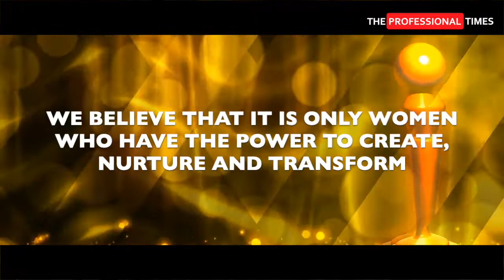GWAF'21 | Opening & Nominations List | The Professional Times | IMC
THE GLOBAL WOMEN ACHIEVERS' FESTIVAL'21

OUR WOMEN ACHIEVERS FESTIVAL IS ALL ABOUT RECOGNIZING GREAT
 WOMEN IN EVERY WALK OF LIFE FOR THEIR ACCOMPLISHMENT!

Objective
Our objective of the Women achievers festival is to celebrate these incredible women's
 achievements and showing them our love, respect, and value. As here we show that we
 must raise awareness of women’s rights and get them equal opportunity status.

Mission
Our mission for the Women achievers festival is that women must have equal rights in
social, economical, cultural, and political fields. We do not want to restrict ourselves with
 any group or organization-specific, but all women must have these rights. They have
 always proved themselves above all with their skill and determination.

Vision
Identifying, celebrating and increasing visibility of women’s achievement can help us to
counterfeit equality. Raising this awareness can help combat any gender bias and
 discrimination to accelerate gender parity.